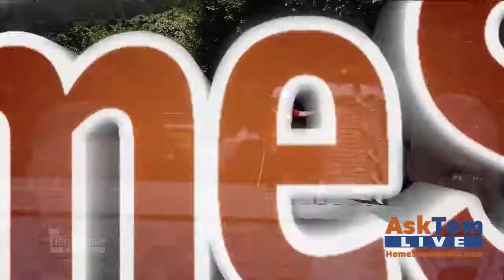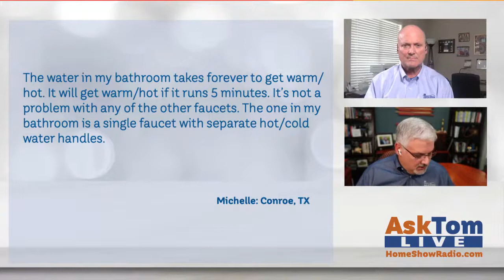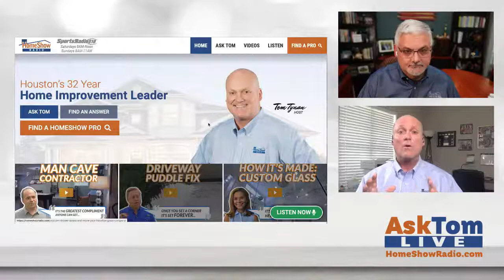AskTom LIVE: Home Improvement Tips and Tricks with Tom Tynan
00:00 Intro
03:50 What's News
08:45 SEER Systems
12:25 Cellulose Insulation
15:02 Options for Radiant Barriers
18:04 Soaker Hoses
24:20 Weak Spot in the Floor
27:03 Hot Water Problems
31:01 Outro

Get help with your home projects from Tom Tynan: a retired homebuilder with a degree in architecture. Be part of the show by adding your questions in the comments section.